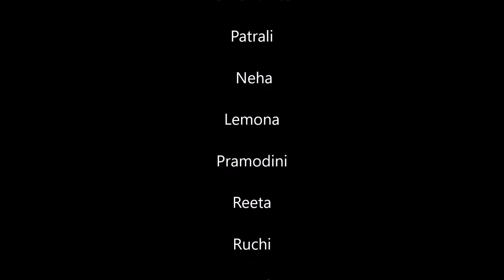Nainan Me Aan Baan | Raag Multani | Guru Smt. Chandrima Misra | The Bhavan London | Founders Day '22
Performance of students of Guru Smt. Chandrima Misra ji on the occasion of Founders' Day at The Bhavan, London. 13th March, 2022.

Video/Editing: Sharad Awasthi